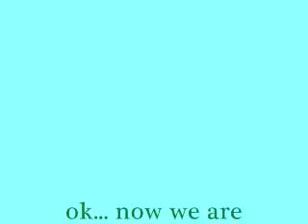Washington Christmas with Bob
this is my cousin Bob or if u wanna go by Birth certificate, James. He IS ADHD and this is him doing the Dolla joke!